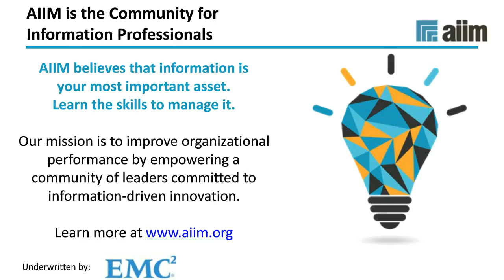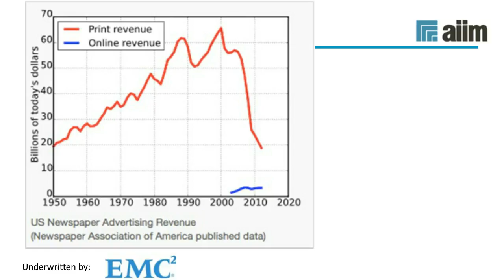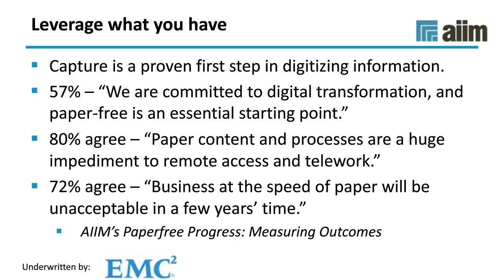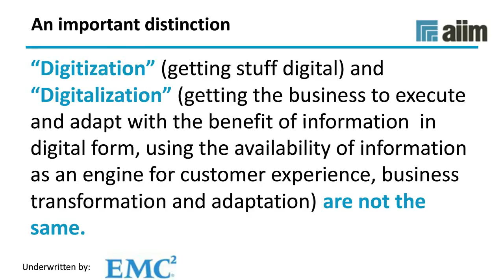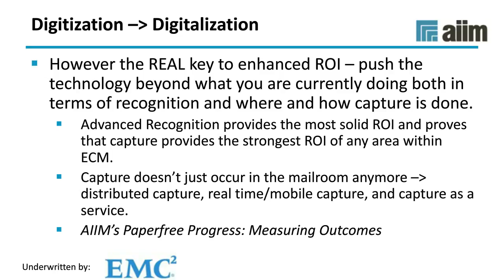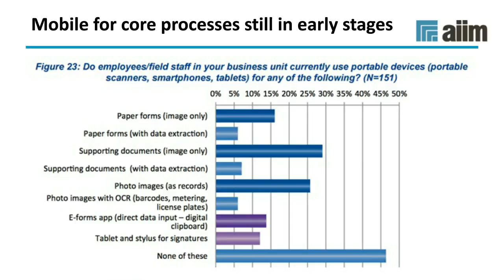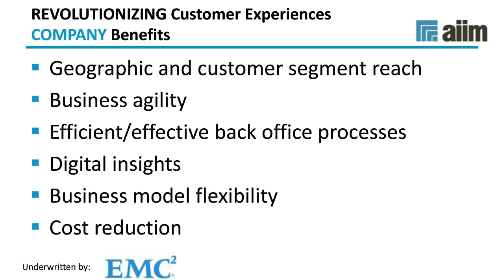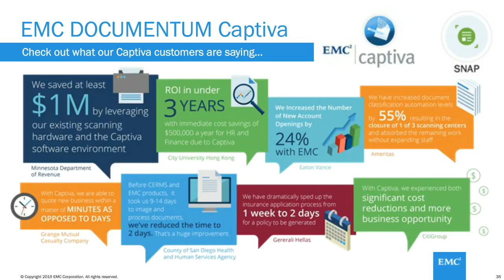Leveraging Technology You Already Have to Create True Digital Experiences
Learn how to leverage the capabilities you likely already have – scanning, capture, and the digital mailroom – and extend them into the core processes that you use to run your business.